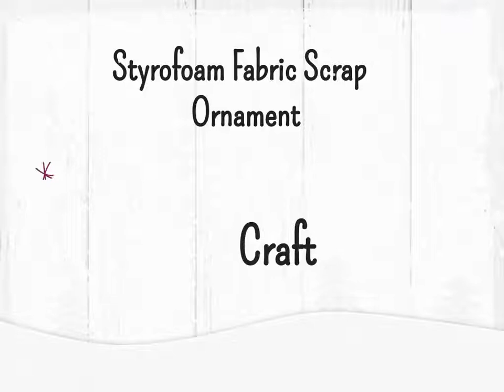Styrofoam Ball Fabric Scrap Ornament Craft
These beautiful Styrofoam Ball Fabric Scrap Ornaments will look amazing on your tree! They require very few materials and are easy to make following the step-by-step instructions.